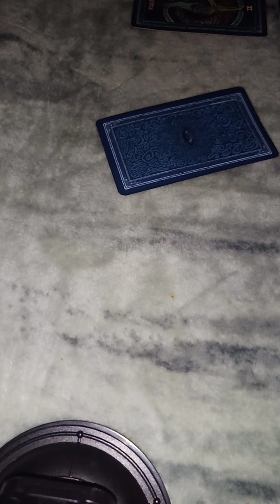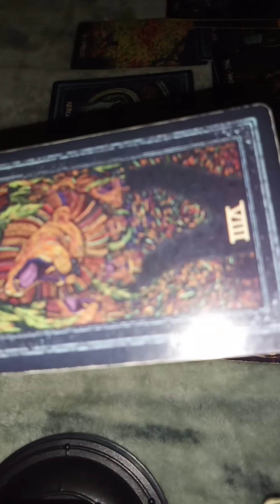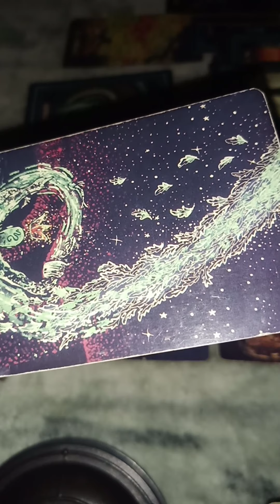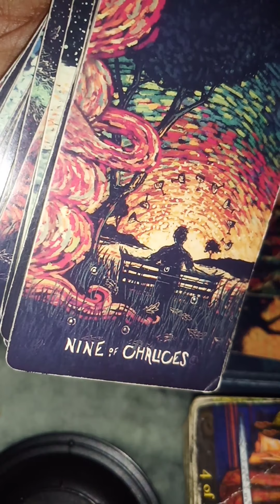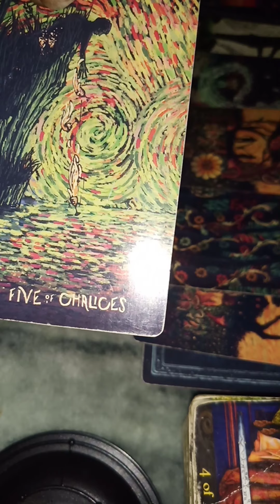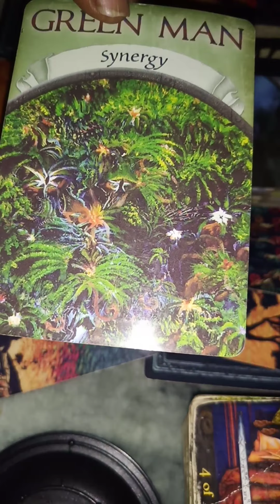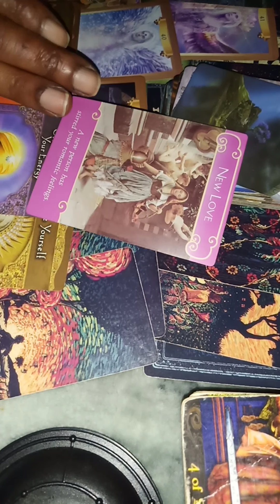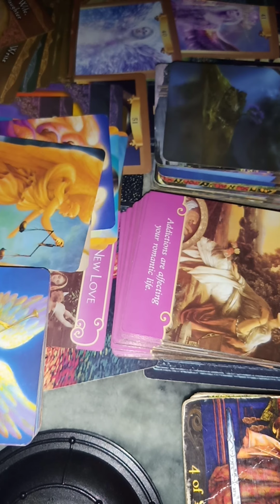WHY THEY FU#K YOU OVER ♈♌♐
CAFEASTROLOGY.COM IT'S FREE

ILLUMINATI TAROT DECK

THE PRISMA VISIONS TAROT DECK

ASCENDED MASTERS ORACLE DECK

THE ROMANCE ANGELS ORACLE DECK